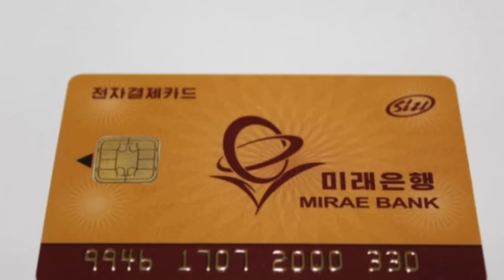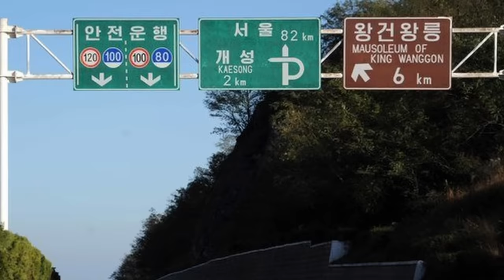상상을 초월하는🛣️ 북한의 고속도로🇰🇵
북한에는 고속도로가 있을까요?
있다면 어떤 모습일까요?
위성 영상으로 확인해 보았습니다!

[타임코드⏱️]
00:00 북한의 고속도로 개요 및 현황
03:42
09:36 새로운 고속도로 건설계획